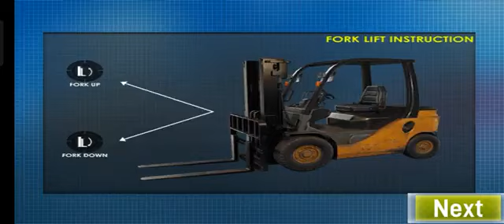Long Trailer Truck Transporter Excavator | Construction Vehicles Delivery | Mobile Mastery Gaming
Long Trailer Truck Transporter Excavator | Construction Vehicles Delivery | Android Gameplay